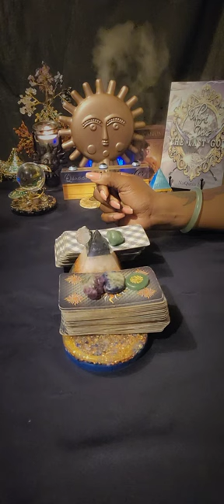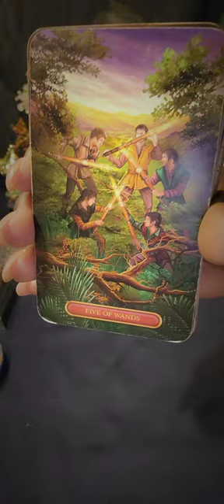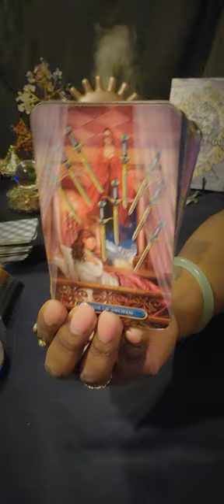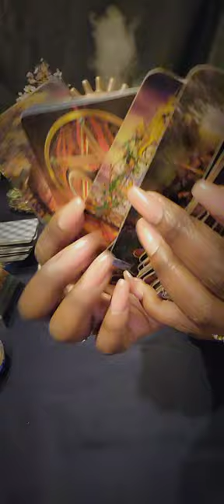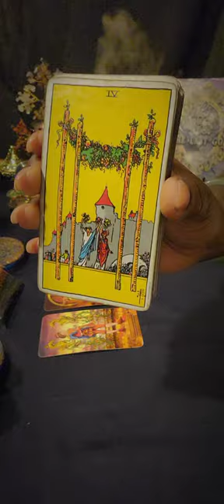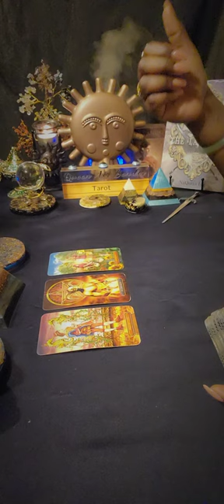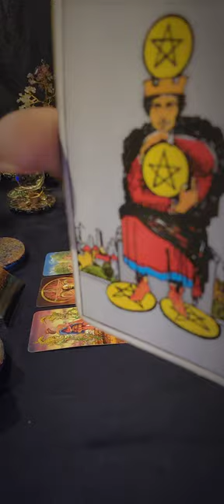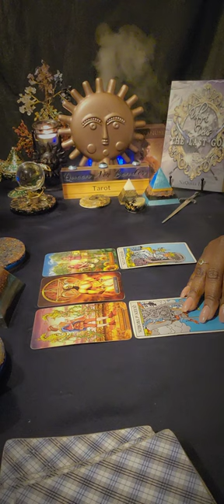♑️CAPRICORN Sheesh! This Person Is Hated By Dogs, Cats And Babies! 😬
🧿 FOR PERSONAL READINGS: